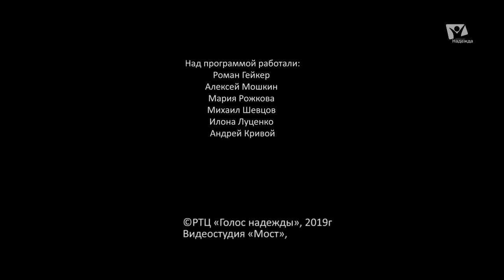Самодисциплина | Грани жизни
Как научить контролировать себя самого — стать самодисциплинированным? Как, пообещав себе что-то однажды, выполнить добиться от себя выполнения обещанного?